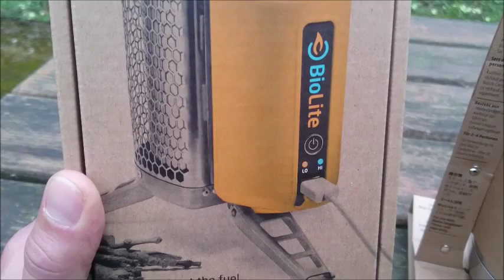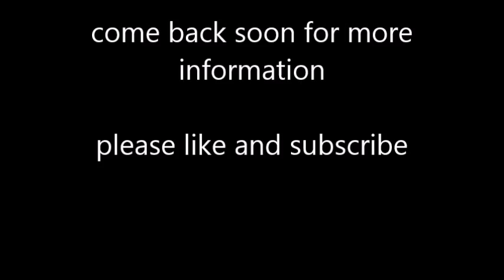Bug Out Bag Options: portable power, BioLite Camp Stove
another Bug Out Bag Option to Charge your electronic devices outdoor`s. the BioLite CampStove, cook and recharge batteries !